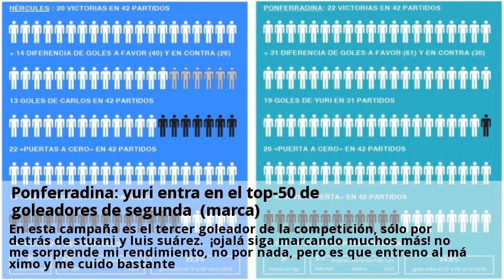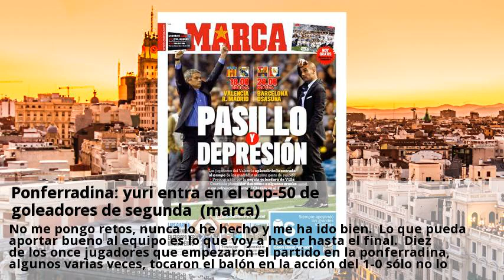Ponferradina: yuri entra en el top-50 de goleadores de segunda (marca)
A sus 37 años el delantero brasileño llega a 150 goles como jugador de la ponferradina en sus 11 temporadas en la entidad, con el paréntesis de la segunda vuelta de la temporada 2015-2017 y la primera de la 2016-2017 sus dos goles ante el rc deportivo le han hecho llegar a esa cifra redonda. La mitad de esos tantos los ha metido en la categoría de plata y el resto, entre segunda división b (64), fase de ascenso a segunda división (6) y copa del rey (5). Con los dos goles contra la escuadra coruñesa, yuri entra en el top-50 de goleadores en la división de plata. Y a poco que la segunda vuelta le vaya bien, accederá al top-30 si eso sucede o si en la copa del rey también tiene un desempeño goleador importante, se convertirá esta temporada en el máximo realizador de la historia de la entidad berciana. Yuri está empatado en estos momentos a 75 goles en segunda división con mariano uceda (real zaragoza, real racing club y atlético osasuna), josé saras (real racing club y baracaldo altos hornos) y josé mijares (stádium avilesino, real sporting, rc deportivo, real mallorca, rs gimnástica y ud lérida). En esta campaña es el tercer goleador de la competición, sólo por detrás de stuani y luis suárez. ¡ojalá siga marcando muchos más! no me sorprende mi rendimiento, no por nada, pero es que entreno al máximo y me cuido bastante. Sé que teniendo mi edad hay que cuidarse y lo hago con cariño e ilusión. Les digo a mis compañeros que tengo 37 años, pero me siento un chaval de veintipocos, con ganas de ayudar al equipo y marcar goles, y eso es lo que hago durante la semana e intento trasmitir a mis compañeros. Es difícil llegar a esta edad compitiendo en el fútbol profesional, pero ahí están joaquín o jorge molina, que están compitiendo al máximo. Yo voy a dar todo lo que pueda hasta que el cuerpo aguante. No me pongo retos, nunca lo he hecho y me ha ido bien. Lo que pueda aportar bueno al equipo es lo que voy a hacer hasta el final. Diez de los once jugadores que empezaron el partido en la ponferradina, algunos varias veces, tocaron el balón en la acción del 1-0 sólo no lo hizo pablo valcarce, que fue el que robó el balón para pasar a yuri y éste hiciese la jugada del 2-0 con un mínimo toque de cabeza de un central en un balón dividido, la formación berciana tocó 22 veces el balón en la acción del primer gol en un minuto y 16 segundos.